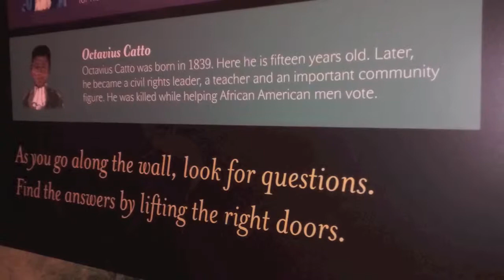Kwanzaa 2015 part of Macy's Family Fun Day at The African American Musuem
My family and i  celebrated Umoja at The African American Art Museum. My grandson is learning about our culture, thanks to Macy's Family Fun day and my mother's invitation to the celebration. We learned about West Africa's stories and drums. Great experience!!